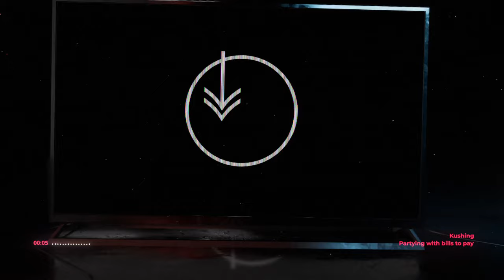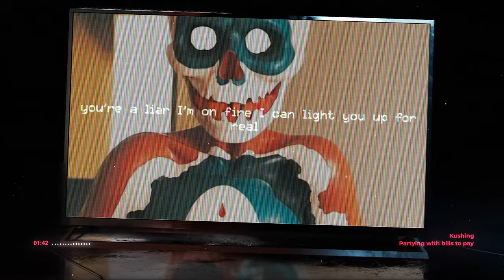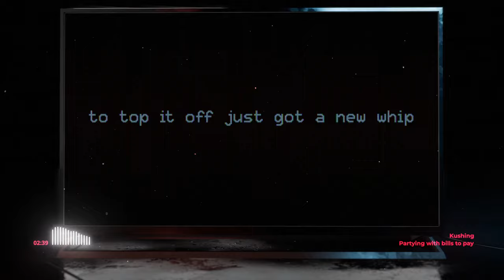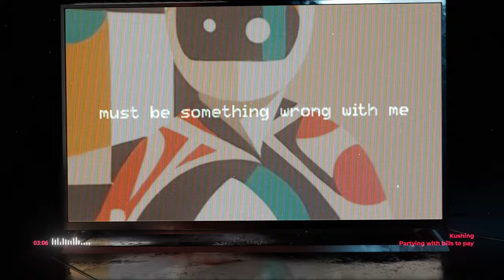Kushing - Partying with bills to pay (Lyric Video)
I could get lost in a dream..

Full album "Delusions of Grandeur" out Oct. 10th